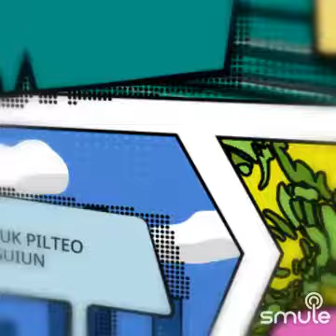Tinnitus 🎵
Listen to me sing "(Inst) Tinnitus (Wanna be a rock)" on Smule